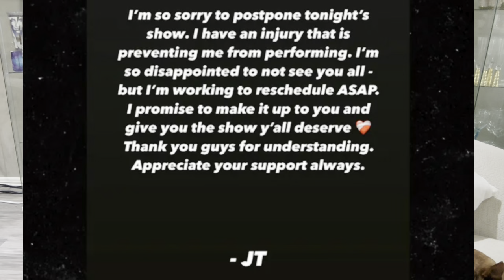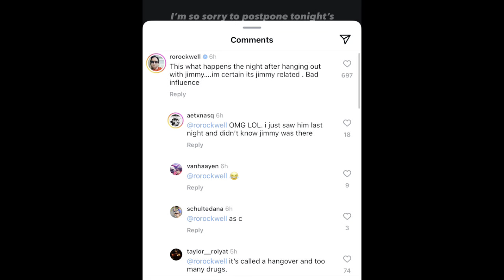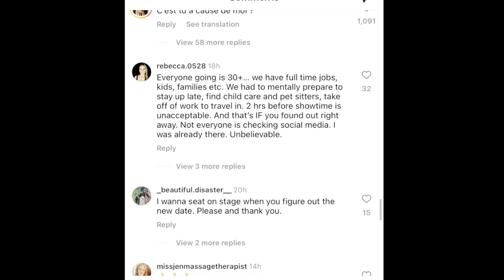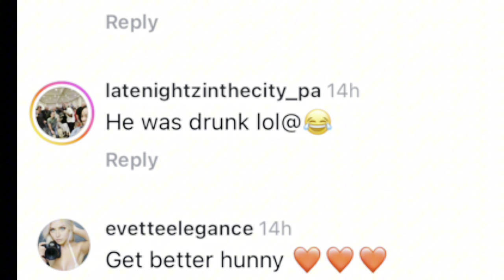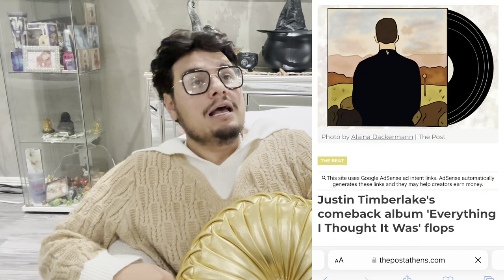Justin Timberlake CANCELS Concert Moments Before Due To Partying With Jimmy Fallon?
Justin Timberlake Jimmy Fallon

AMAZON WISHLIST 🫶💕